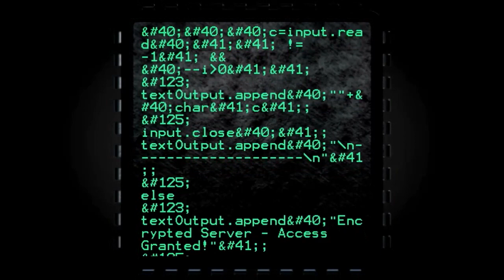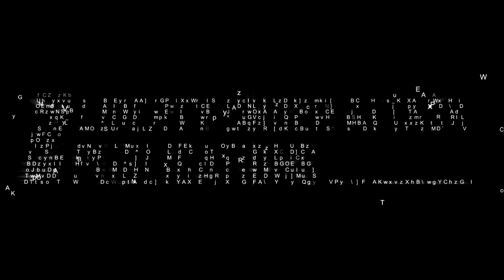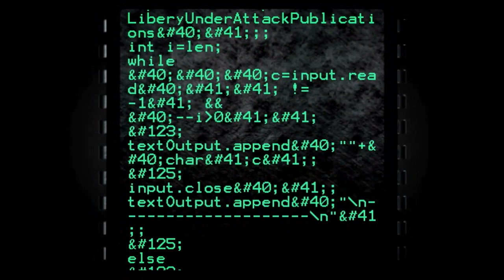[The Vonu Podcast] A Coercion-less World is a Utopian Fantasy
In this special episode of The Vonu Podcast, Shane and Jason discuss the recent events in Acapulco which involved the murder of John Galton and remind you, our dear viewer, that coercion and danger are everywhere.

And, that vonu is your individual-driven tool for self-liberation. You'll also hear a sneak peek from Ben Stone's newest, unreleased book. Enjoy, drop comments and questions in chat, and share the episode around!

Check out Liberty Under Attack Publications for all of your anarchist/agorist book needs

Bitcoin: 15Bdzduwt92jYFGFaK2NSkPYFTaLbtonJg
Ethereum: 0x019793a6a11b46882b66cc593fe251d249560ad3
DASH: XbPZeX1yNSA7AuBxtTKqRnf9kyysYpKZzo
Litecoin: LSfz9EwpLsKpKxAJa7veiVy8CdLbUWVs3X
Zcash: t1W4sDwqsn8ESj9iVP84AMC1oxsb6msELf7